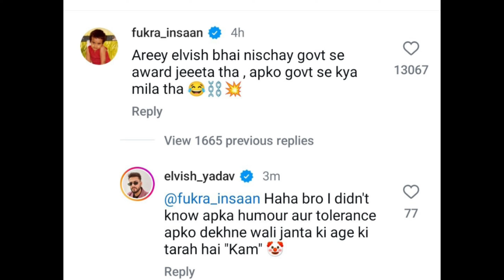Furka Isnaan V/s Elvish Yadav Again fight - ELVISH Yadav SAVAGE Reply !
Big Boss Ke Ghar Ke Andr Jane Ka Time Aagya Elvish Yadav blogs

GamePlay